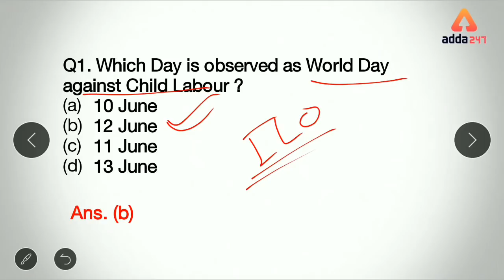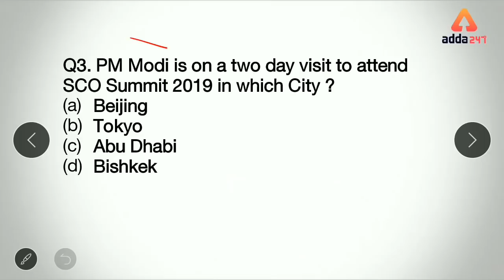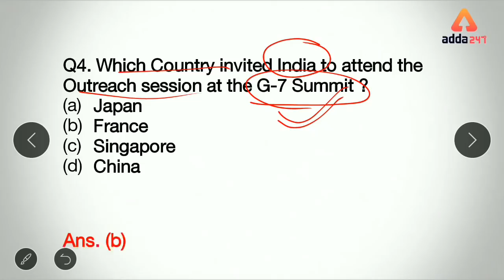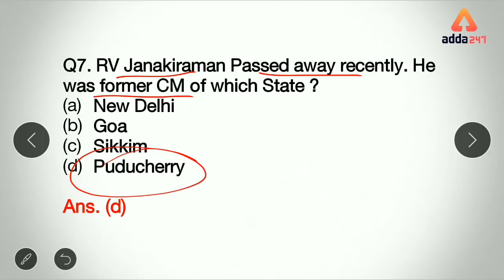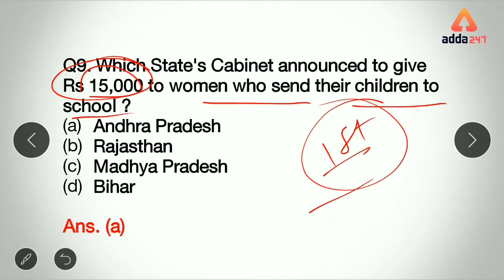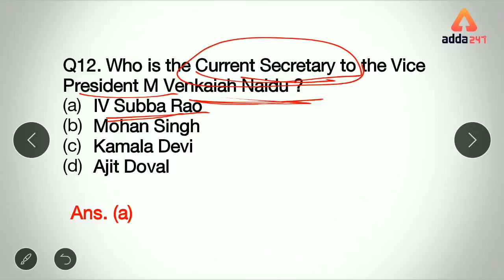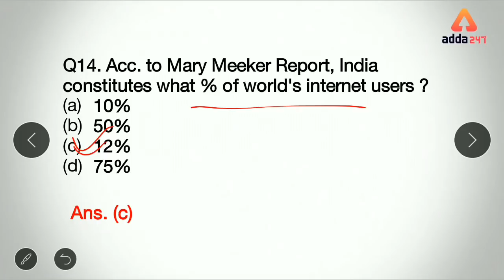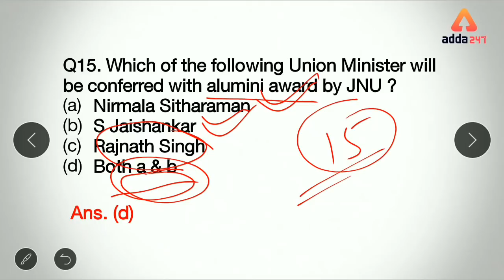Daily 7A.M. Current Affairs MCQ (12-14 June) | SBI PO/Clerk | LIC AAO & Others